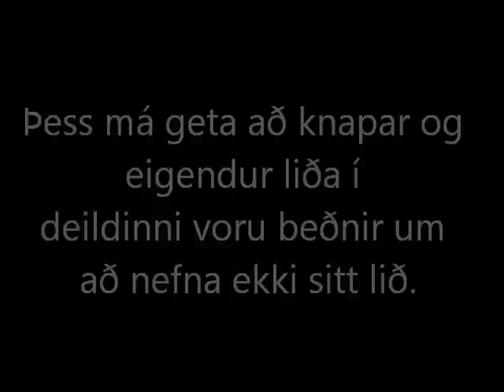Hvaða lið vinnur MD 2014